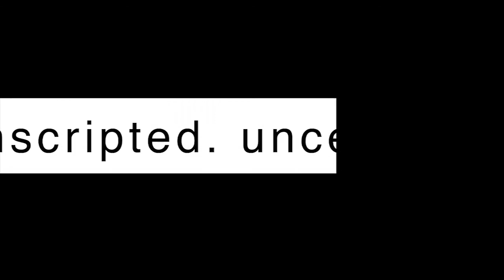John Dobson | Full Interview | 16.06.20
If you like sports, this is where you want to be every single week night at 7:30pm.

We talk football with the round ball. We talk football with the oval ball. We talk about the red ball and the white ball and the pink ball.

MKT, lauded as the most opinionated man of the century, gives us the hard word on all things sport. Woude Muller and her cat give us the low down on the rugga and of course, we have our legendary guest line up.